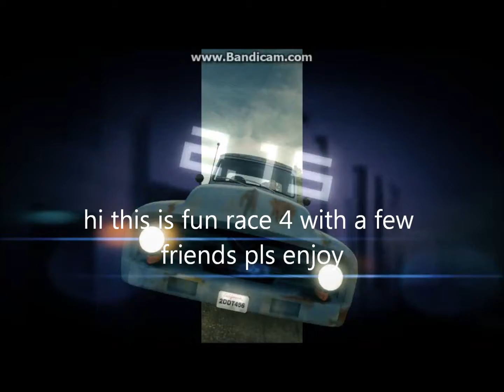fun race 4.wmv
hi,this is fun race 4 with a few blur fiends i got off too a great start and then bang i just knew i would muck it up,anyway heres the video pls enjoy and you all stay safe seyas on track guys;-)ps MR "B" aka CHUCK N ride em cowboy YAHOOOOOOOOOOOO